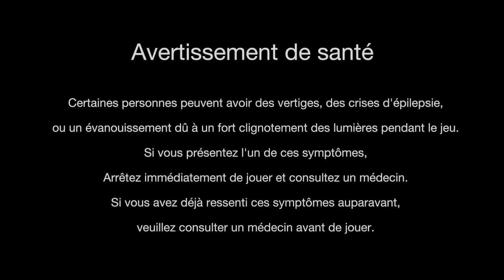Monster Hunter Rise(WouwouPlay)